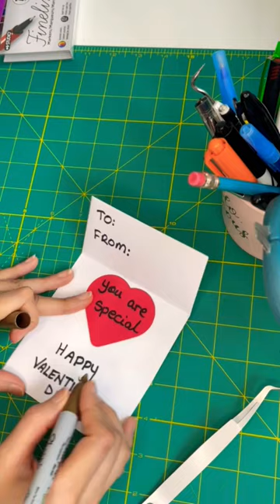Simple. Easy. Pull tab card. Envelope card. Perfect for Valentine's Day!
How to make envelope card with paper? Easy school valentine day card idea. Perfect for any occasion. Letter folding. Origami. Origami paper craft.  Greeting card. Good for any event! Birthday, Eid, Ramadan, Halloween, Valentine's Day, Christmas etc. Surprise Message.